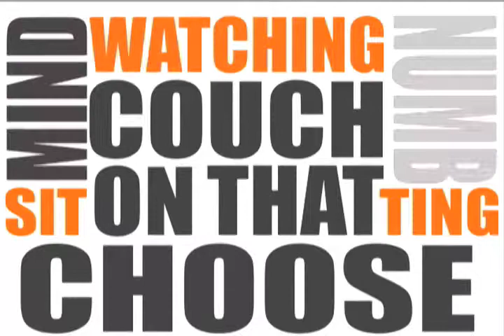Choose Life Matt Waples